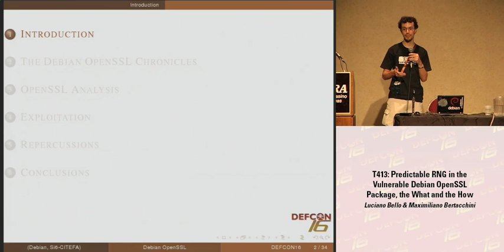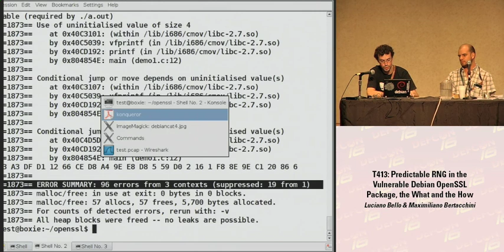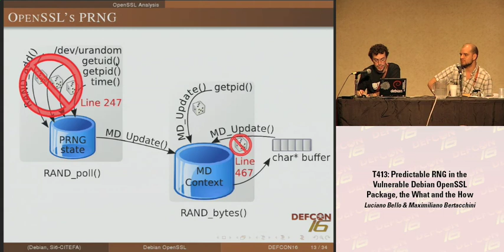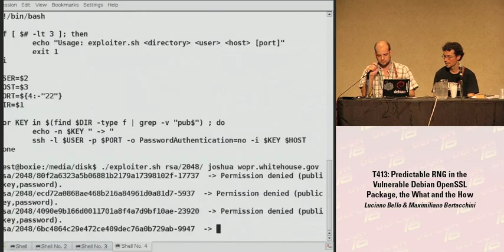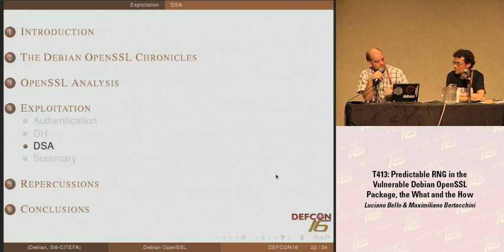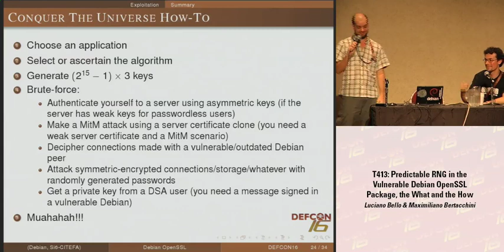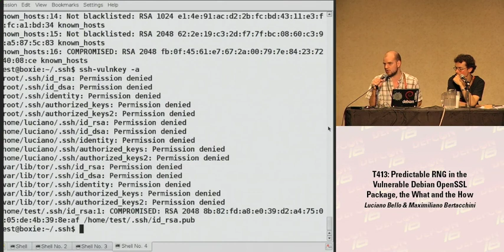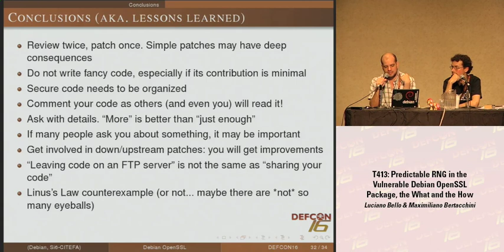DEF CON 16 - Luciano Bello & Maximiliano Bertacchini: Predictable RNG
DEF CON 16 - Luciano Bello & Maximiliano Bertacchini: Predictable RNG in the vulnerable Debian OpenSSL package, the What and the How.
Recently, the Debian project announced an OpenSSL package vulnerability which they had been distributing for the last two years. This bug makes the PRNG predictable, affecting the keys generated by openssl and every other system that uses libssl (eg. openssh, openvpn). We will talk about this bug, its discovery and publication, its consequences, and exploitation. As well, we will demonstrate some exploitation tools.

Luciano Bello is an Engineer (Information Systems) and works as a researcher at CITEFA's Si6 Information Security Labs in Buenos Aires, Argentina. He has been a Debian Developer since 2007.

Maximiliano Bertacchini is a PhD student in Computer Engineering at ITBA (Technological Institute of Buenos Aires). He is a researcher at CITEFA's Si6 Information Security Labs in Buenos Aires, Argentina.